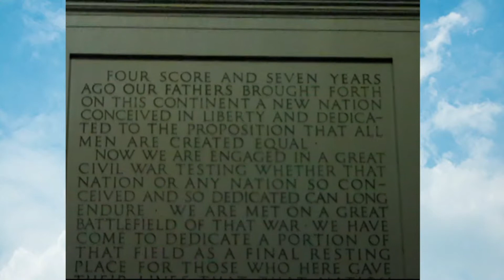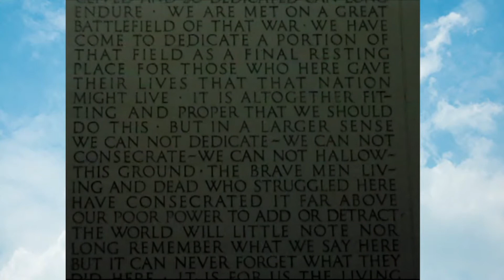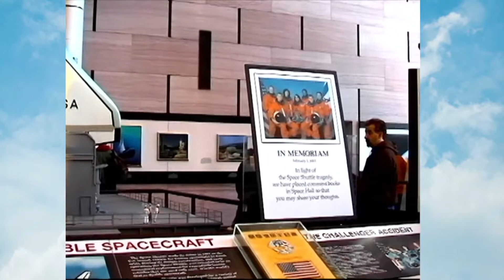Cindy Karina and Alex Visit DC